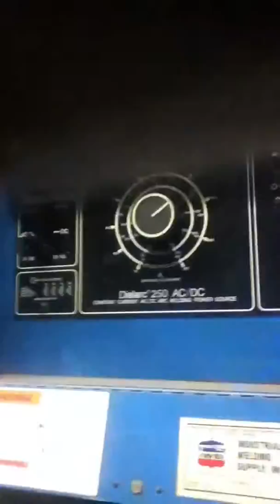Messin With Tristan's Arc Welder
I'm Welding class messing with Tristan's welder because it was funnier then heck. Lol